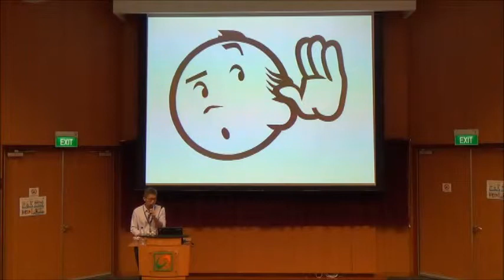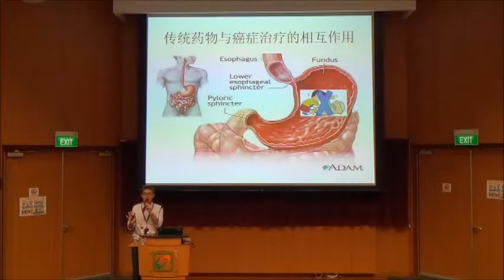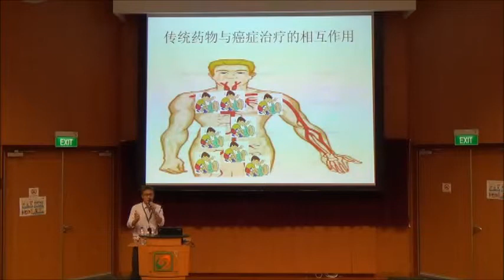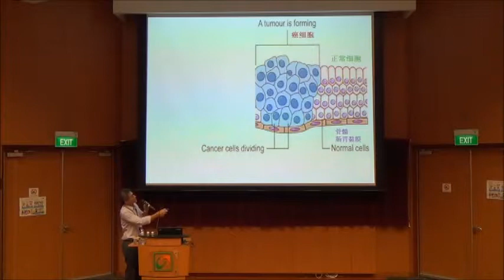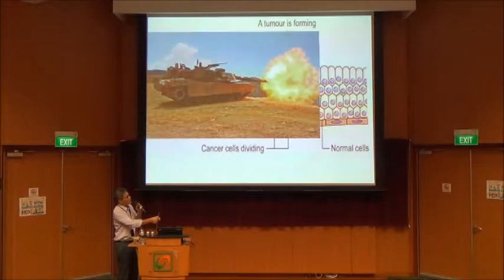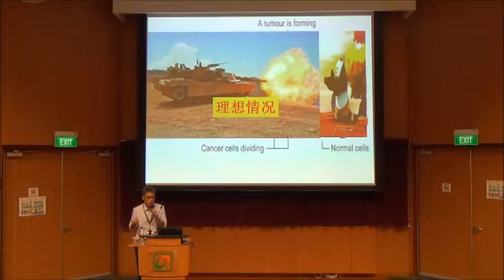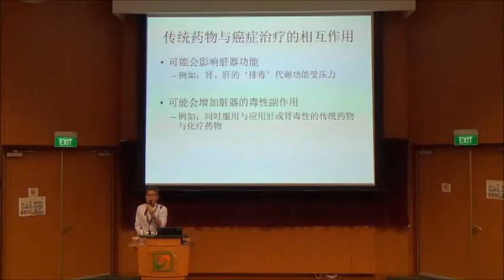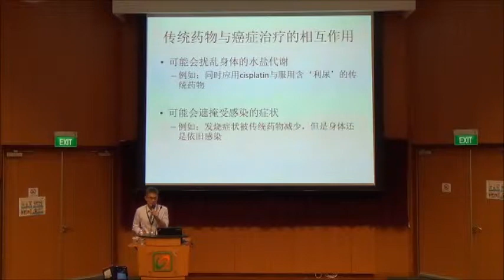NCCS Public Forum: Role of TCM in Cancer Care (Chinese) Part 3 - Potential Herb & Drug interactions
21 March 2015

Mr. Ricky Ang, a principal pharmacist at the National Cancer Centre Singapore talks about Traditional Chinese Medicine (TCM) and how to make informed choices and ensure safety in using TCM.

The National Cancer Centre Singapore (NCCS) is a leading national and regional tertiary cancer centre with specialists who are experts in treating cancer. NCCS attends to the majority of cancer cases in Singapore’s public healthcare sector. In addition to offering holistic and multidisciplinary oncology care, our clinicians and scientists collaborate with local and international partners to conduct robust, cutting-edge clinical and translational research. To achieve the vision of being a global leading cancer centre, NCCS offers world class care and shares its depth of experience and expertise by training local and overseas medical professionals.